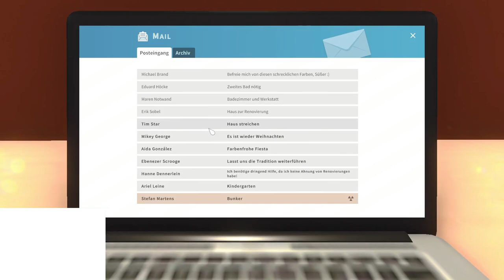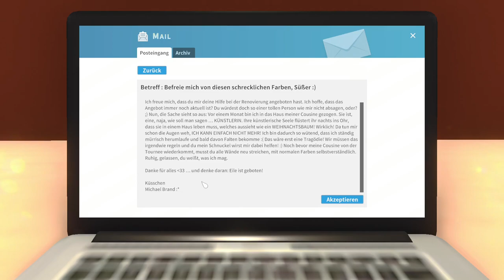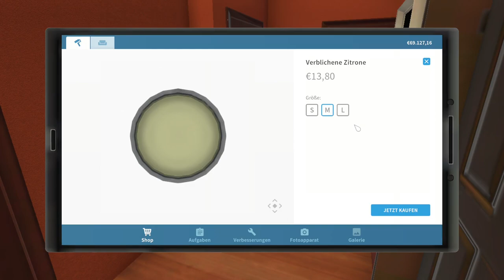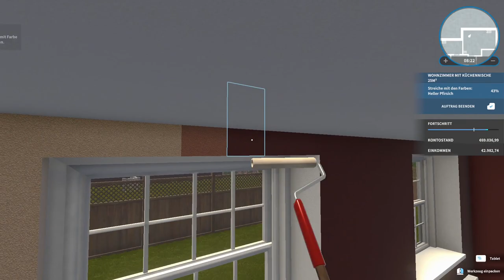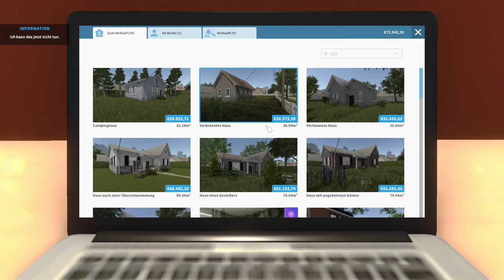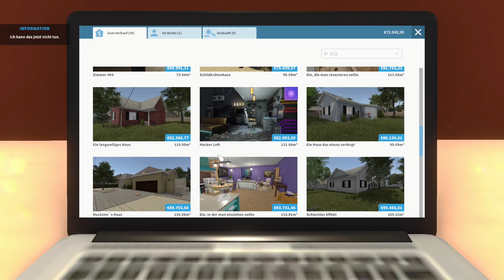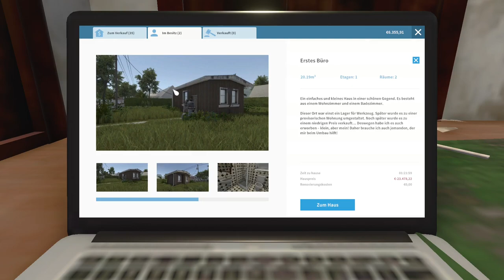Ich streiche wände [House Flipper][HD][Deutsch]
➖ Werbung ➖

➖ Spiel  ➖
► Das Spiel was ich im Video Spiele!

➖ Mein equipment ➖

➖ Hashtags➖